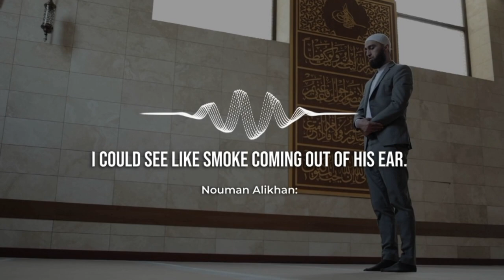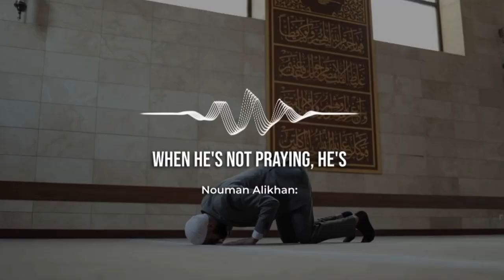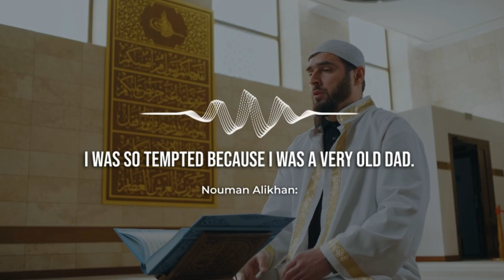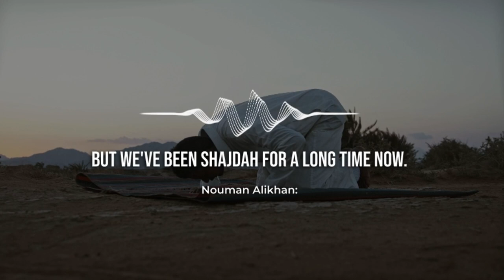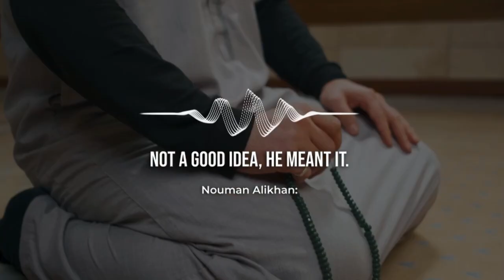"KIDS IN TARAWEEH" by Nouman Alikhan (Funny Moments) (Ramadhan Edition)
"KIDS IN TARAWEEH"
(RAMADHAN EDITION)
4 Minutes Islamic Speech by Nouman Alikhan
Thank you for supporting our platform, I hope this video will inspire us and make us better Muslims. See you in another video
Wassalaamu Alaikum Warahmtullahi Wabaraakatuh